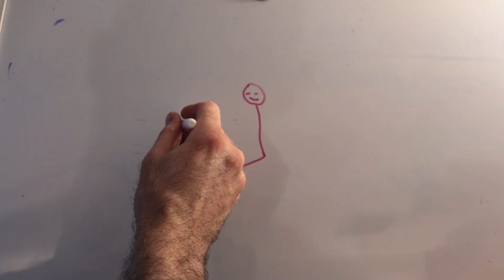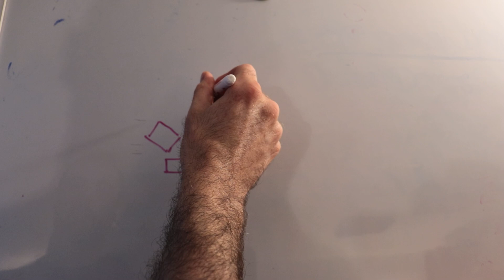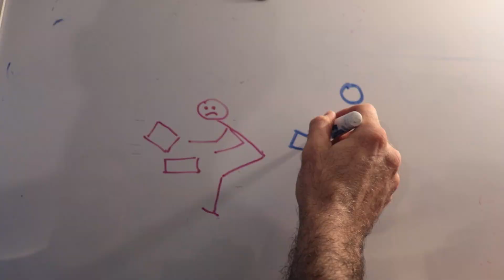Drum Setup Hack to Prevent "Stooped Over" Posture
Get your free guide with my favorite upper back exercises, plus my brand new 3-video mini-course that will help you tackle the 3 biggest blockers holding intermediate drummers back

Chapters

0:00 - intro
1:31 - a higher power
3:07 - the goods
4:20 - 420
4:43 - is posture genetic?
5:15 - kit setup subtlety one - sit high enough
5:57 - imagine yourself as a geometric shape
6:44 - the HACK
7:54 - have a talk with Johnny